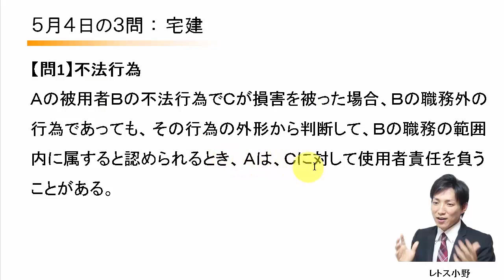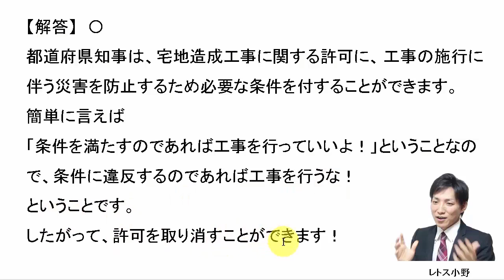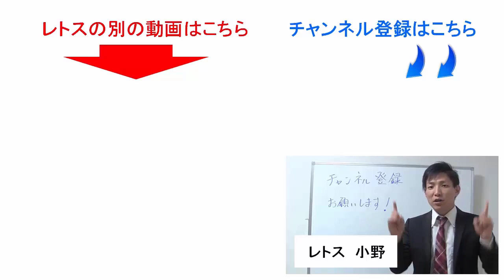【宅建過去問】5月4日の３問【レトス小野】宅建過去問解説